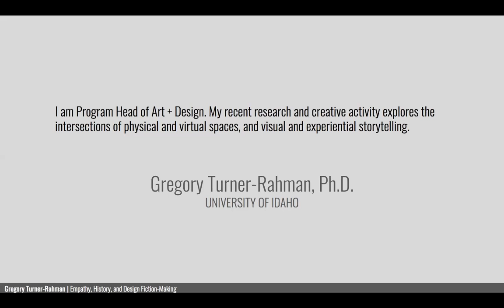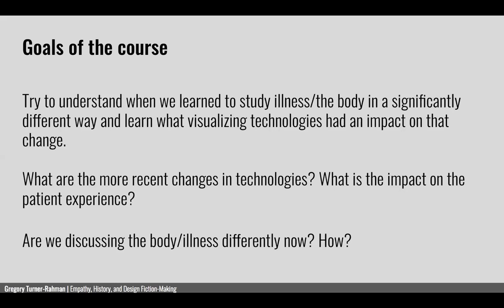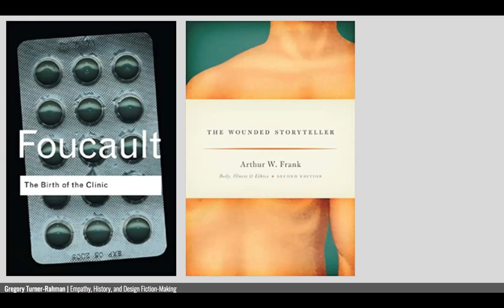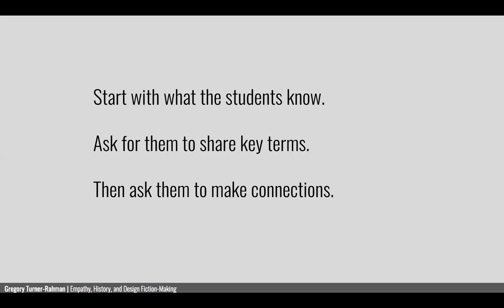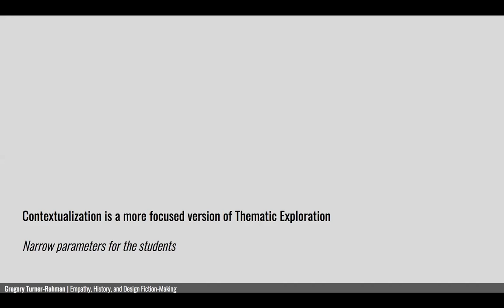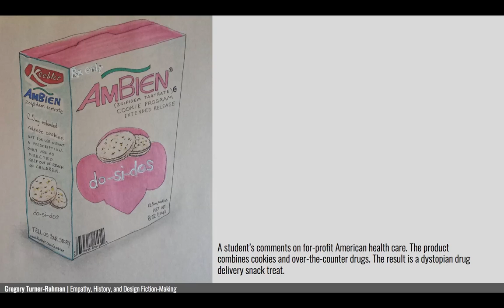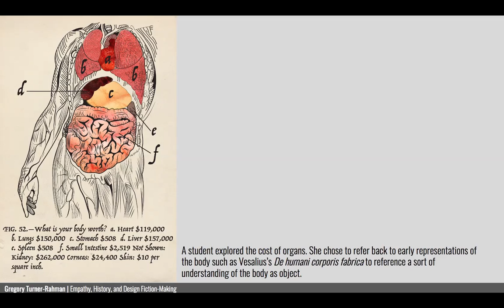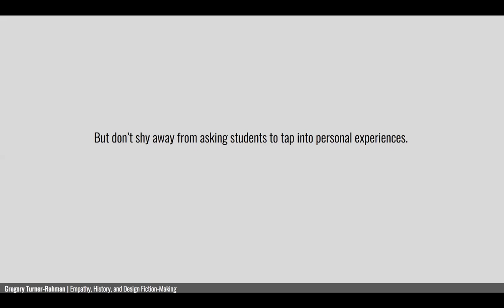16. Empathy, History, and Design Fiction-Making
16. Empathy, History, and Design Fiction-Making
Part of the UCDA Design Education Summit (Human Centered)

The UCDA Design Education Summit: Human Centered will focus on how HCD is shaping the way we engage, educate, and prepare students for a career in design. We are seeking individual and collaborative projects that highlight successes, failures, best practices, theories, and new models/conventions of engaging HCD in the classroom.

This free online summit is open to UCDA members and non-members, design educators and practitioners, and students. Included in the summit are on-demand recordings of the panel discussions, workshops, and paper and poster presentations selected from abstracts submitted through the peer reviewed process.